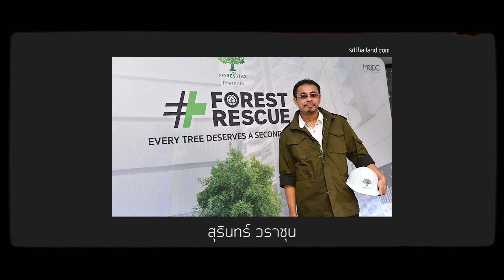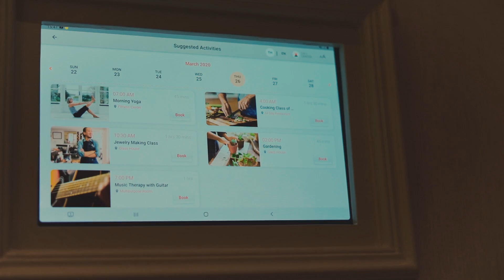‘The Forestias’ อภิมหาโปรเจกต์ 125,000 ล้านบาท!!!!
พาเดินเล่น ชมทุกมุม ‘The Forestias’ กับอภิมหาโปรเจกต์ 125,000 ล้านบาท

รอบนี้เราไม่ไปเคาะประตู แต่เข้าไปเคาะทั้งโครงการที่มีแต่ความล้ำและรวมนวัตกรรมเพื่อความชีวิตดีในทุกด้านที่ดีที่สุดในไทย ณ ตอนนี้ พร้อมความเป็นป่าในเมืองของจริงที่มีพื้นที่ของต้นไม้เยอะกว่าตัวโครงการ !
ไม่ใช่แค่พาไปเดินเล่น แต่พาไปชมที่สุดของสถาปัตยกรรมที่ออกแบบโดยบริษัทสถาปนิก และ Design Experience ระดับโลก เช่น Foster + Partners และ Itec Entertainment ที่ออกแบบประสบการณ์ให้กับทาง Disneyland, Universal Studios ที่จะทำให้ The Forestias เป็นเมืองขนาดย่อมที่ซ่อนตัวแนบชิดป่าอยู่ในกรุงเทพฯ
ตอบทุกโจทย์เรื่องไลฟ์สไตล์ ด้วยสิ่งอำนวยความสะดวกที่หลากหลาย ไม่ว่าจะเป็นพื้นที่ อยู่อาศัย, ร้านค้า, พื้นที่สำนักงาน, โรงแรม 6 ดาว, ศูนย์สุขภาพ,ศูนย์วัฒนธรรมชุมชน และสถาบันศึกษา นี่คือพื้นทีสำหรับทุกคน ทุกวัย ความสมบูรณ์แบบของ Universal Design อยู่ที่นี่หมดแล้ว